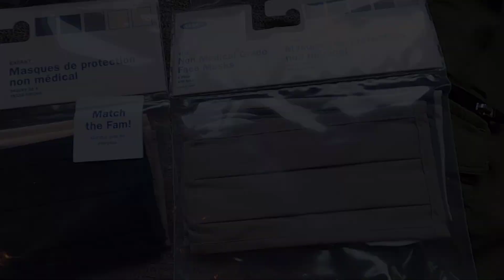BACK TO SCHOOL HAUL & PREP | This Alaska Life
It is time to show you our back-to-school haul from Target and Old Navy here in Alaska. We also are doing family haircuts to get all the boys looking sharp for their back to school. We hope you enjoy coming along and seeing a little glimpse into This Alaska Life!

Packages/Letters:
Mark Hamm
1131 East International Airport Rd. Anchorage Alaska 99518